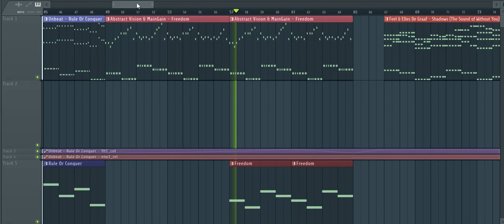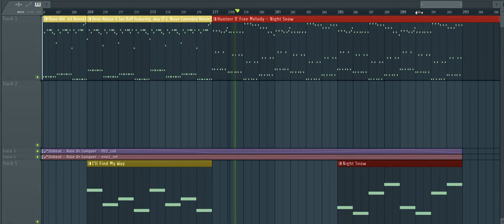FL Studio - Uplifting Trance Melodies RemakesCovers (FREE FLP) PART 5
Tracklist & Timecode

00:05 Darren Porter & Ana Criado - Dream Like I Do (Original Mix)
01:00 Unbeat - Rule Or Conquer (Original Mix)
01:28 Abstract Vision & MainGain - Freedom (2014 GOA v)
01:58 Feel & Elles De Graaf - Shadows (The Sound of Without You)
02:56 Will Atkinson & Rowetta - Mesmerise (Original Mix)
03:52 Skilsara & Hunter UT - The Mystery
04:18 M.I.K.E. Push - Estivate (Original Mix)
04:46 Bobina - Weightlessness (Original Mix)
05:13 Billy Gillies - Octagon (DJ HARN & Spins 2016 Rework)
05:40 Re-Drive & NG Rezonance - Neoteric (F.G. Noise Remix)
06:08 Skydust & John Sunlight - Cairo (Original Mix)
06:36 Allen & Envy & UDM - Ignite (F.G. Noise Remix)
07:03 Cathy Burton - Torn (FG Noise Remix)
07:31 Rene Ablaze & Ian Buff featuring Diana Leah - I'll Find My Way (F.G. Noise Extended Remix)

07:58 Hunter UT Free Melody - Night Snow